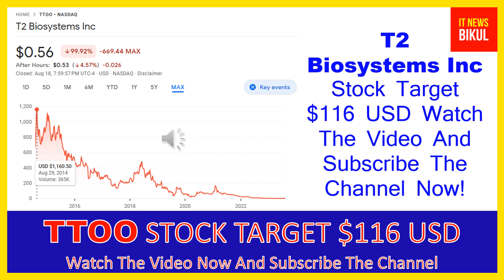TTOO Stock - T2 Biosystems Inc Stock Breaking News Today | TTOO Stock Price Prediction